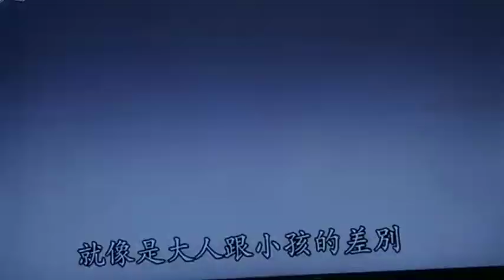《幽遊白書》八大綜合台，第三版國語配音，第110集妖氣衝突片段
飛影輸給軀後，幽助對上黃泉。比起【暗黑武術會】，這次【魔界統一大會】幽助有了一定的聲援者，有為幽助加油的（包含喬琪早乙女，但馬上被小閻王喝止XD）、也有為黃泉加油的（包含兒子修羅），氣氛很是熱烈！

幽助眼見比自己強大的黃泉，不再多想，先爆發妖力與之對抗，黃泉也輕鬆的釋放妖力，兩股妖力衝突形成巨大光束。另外同時分別進行比賽的兩組「軀V.S.棗」、「瘦傑V.S.周」亦受其影響打得更激烈！

宋克軍老師的瘦傑與梁興昌老師的周鬥嘴起來，既有強烈的競爭意識，又有戰友的默契。邱涵菲老師的棗及張乃文老師的軀吼叫起來，展露兩大女中豪傑的雄偉！